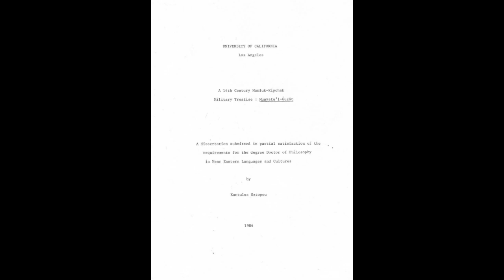A Kipchak-Turkish Furusiyya Treatise: Gift of the Warriors of the Faith (1400s)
Please note, due to the nature of ElevenLabs AI, some issues have come up which I cannot fix such as voice changes mid-way, distortion and tone/volume changes etc.